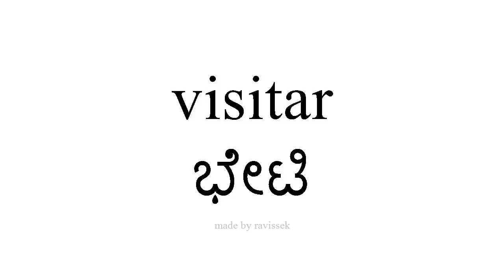ಸ್ಪ್ಯಾನಿಷ್ ತಿಳಿಯಿರಿ ಭೇಟಿ